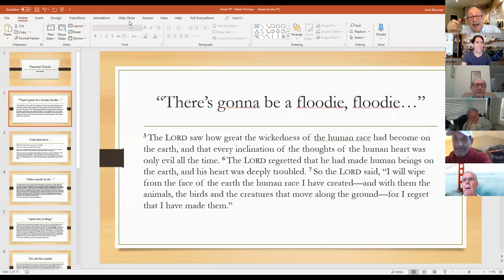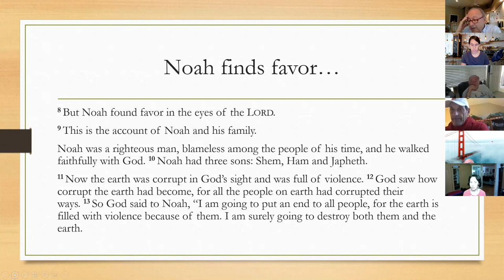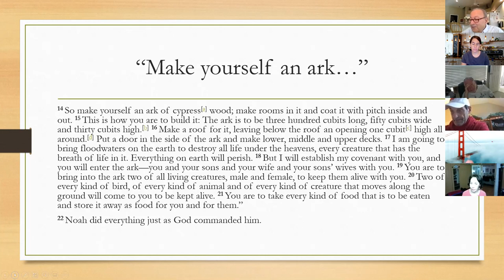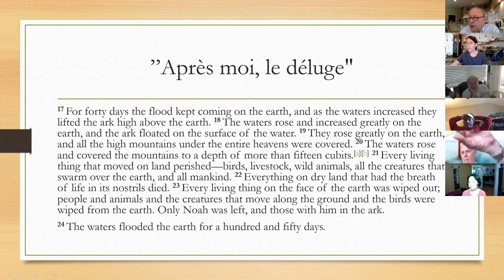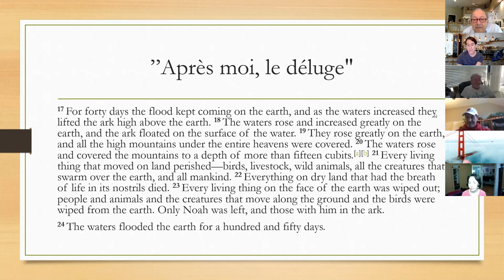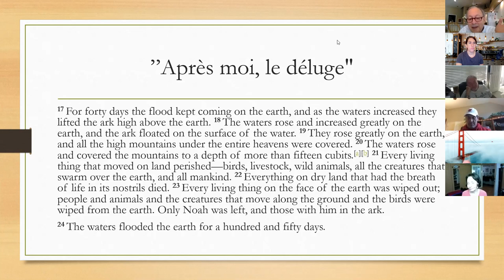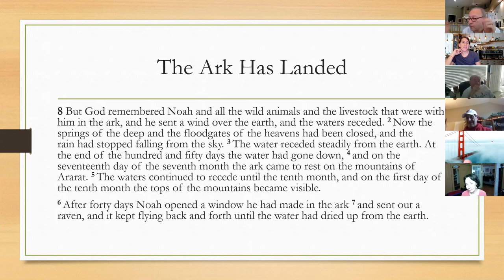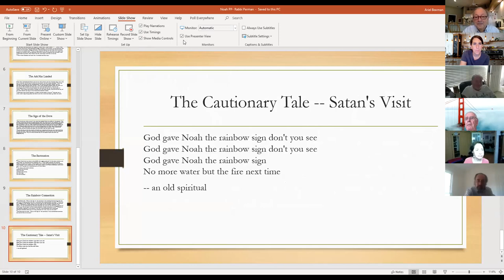Torah Study with Rabbi Perman 10/24